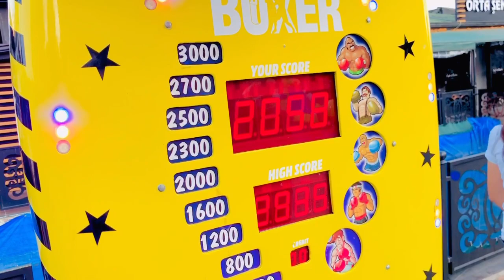Galabta iyo Bashaal Vlog #8